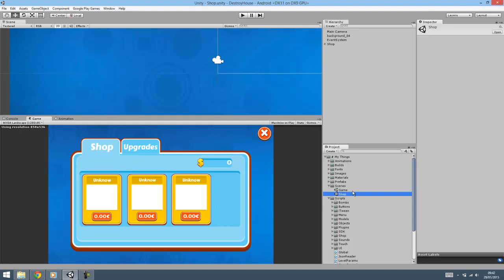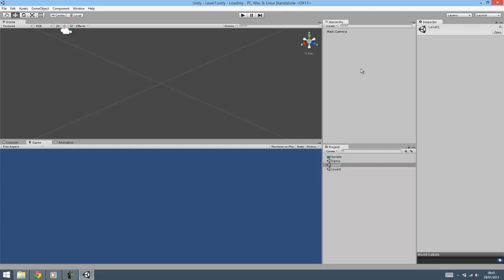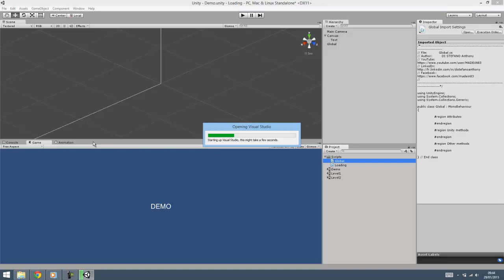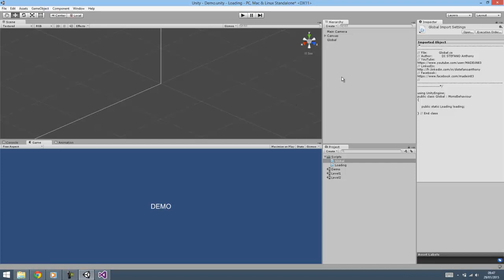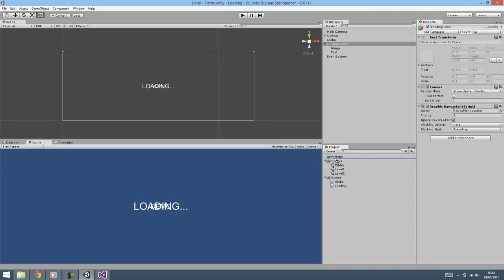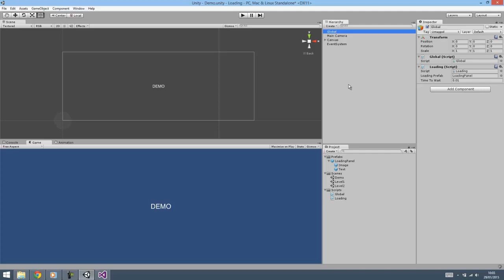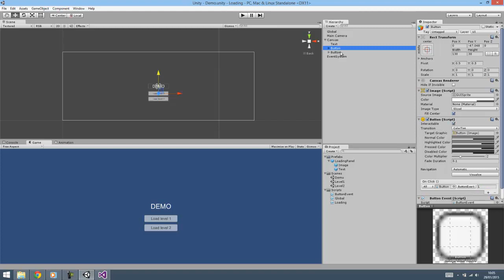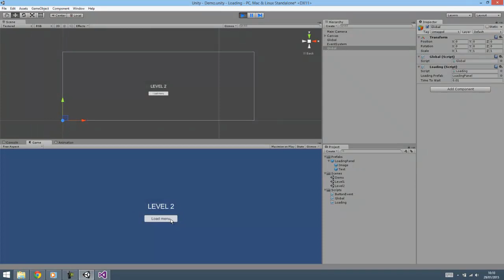[C#][TUTO FR] Unity3D - Loading de scènes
Apportez un effet de "loading" à vos chargement entre deux scènes avec la version gratuite d'Unity3D !

Si vous voulez des tutoriels vidéos qui correspondent entièrement à vos besoins, n'hésitez pas à me proposer vos idées en commentaire !